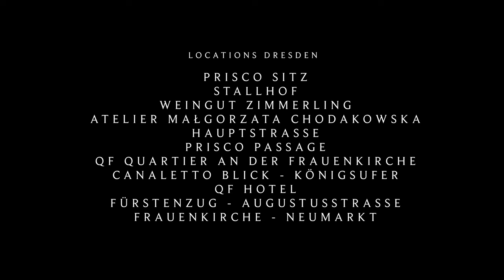The Italian Focus | The Baroque Trombone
A videoclip by NISILUX
Film directed by Luca Marconato
Music: Tommaso Albinoni "Allegro e non presto" from Concerto a cinque No.2
Instrumenta Musica
Ercole Nisini | baroque trombone